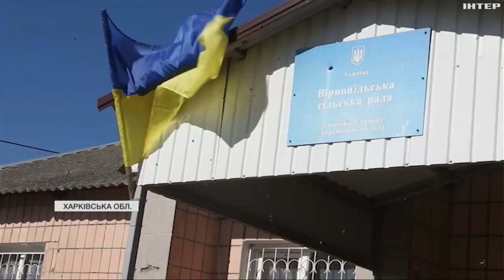На Харківщині продовжуються роботи з відновлення енергопостачання населених пунктів